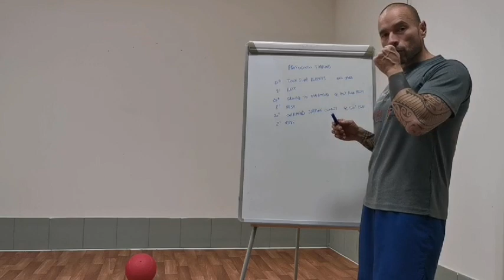Allenamento HIIT: tra mito e realtà / video 3 di 3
Allenamento HIIT: tra mito e realtà qui trovi l'articolo completo di Luca Dalseno 👇

Tel. 0544/34124